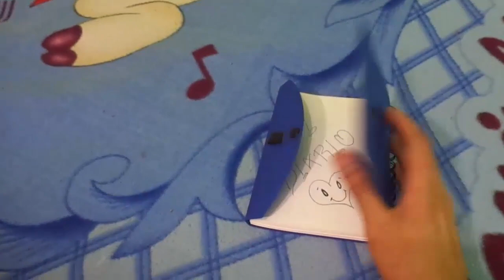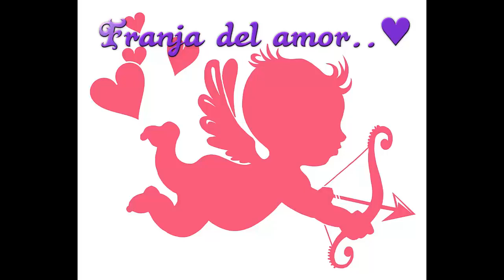Lo típico de los hermanos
Los hermanos... se que muchos han peleado alguna vez con sus hermanos o quizás muchas veces... entonces muy seguramente se identificaran con este video no se lo pierdan!! no se les olvide dar like comentar y compartir!! sera de mucha ayuda para mi!

Me encanta hacer comedia y también ver canales como Hola soy German, enchufetv, werevertumorro, elsmosh,  nigahiga, bananero,  fernanfloo,  elrubiusOMG,  pewdiepie, Vegetta777, Willyrex, estos  ultimos 5 son gamers pero me gusta porque son muy entretenidos y cada uno tiene su estilo propio en YouTube además son los mejores los recomiendo!